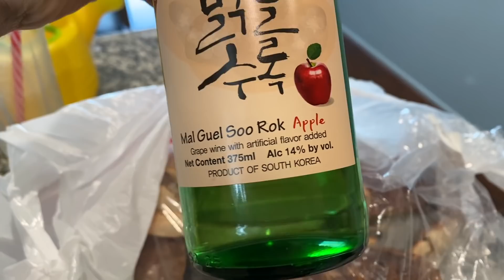1014 ll Ăn Cua Đá- Chia Sẻ Về Tiền Youtube Trả Như Thế Nào? Nhiều Hay Ít?